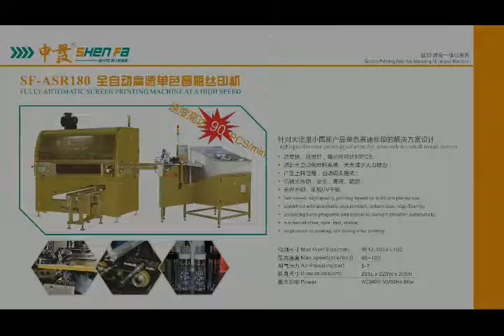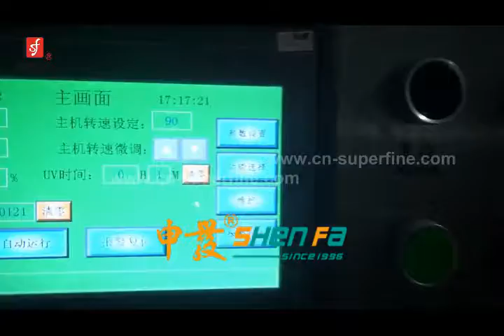Superfine (Easy) ASR180 Single Color High Speed Small Bottle Screen Printing Machine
The ASR180 is designed for high speed screen printing for large quantity of small round bottles.

Features:
Printing speed up to 90PCs per minute
"No Object No Printing" System
Automatic sorting mechanism
UV drying
Loading device has program and sensor to change the direction of objects automatically

Phone:
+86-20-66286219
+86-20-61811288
Fax:
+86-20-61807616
Skype:
superfineprinting1

About Us:
Superfine (Easy) Printing Machinery has 20 years of history already. Located in Huadu district of Guangzhou city, just 10km from Guangzhou Baiyun International airport, it is a professional factory covering over 50,000㎡, specializing in manufacturing fully-auto and semi-auto silk screen printing machinery, hot-stamping machinery, pad printers and other industries of automatic production lines. ShenFa focuses on research and development, has CNC processing machine center, assembling and adjustment plant, sales and after-sales service department. Our auto 3-color and 6-color silk screen printing machines have gained 9 patents.